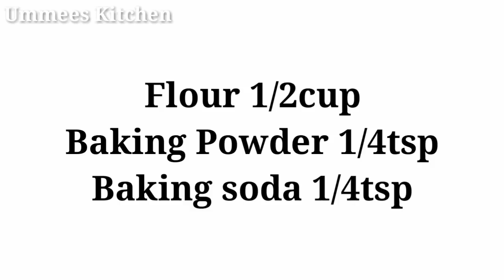Cake Vlog | Half Kg Butterscotch Cake Recipe | Black Forest Cake | Without Oven Cakes|Ummees Kitchen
Half kg butterscotch cake
Black forest cake
Cake vlog